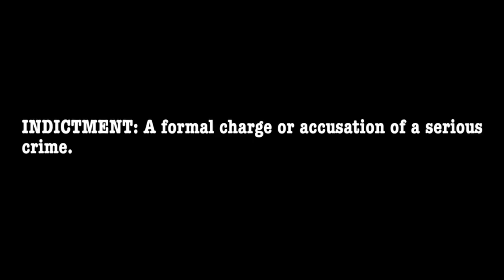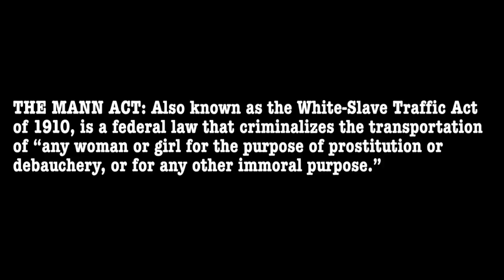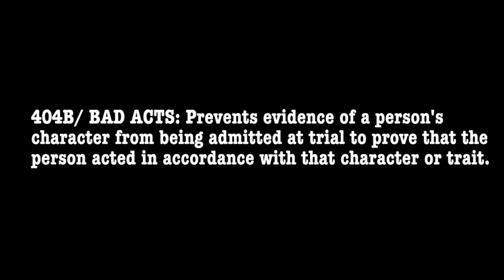The R. Kelly trial in New York City | TCD Sidebar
The RKelly trial in New York City
With Josh Ritter & Steve Greenberg

UPDATE: R. Kelly has been convicted of racketeering by a federal jury in Brooklyn, per the U.S. Attorney's Office for the Eastern District of New York, 3:17 p.m. Eastern Time, Sept. 27, 2021.

In this week's episode of our new podcast series True Crime Daily The Sidebar, host Joshua Ritter analyzes the R. Kelly trial in New York City with Steve Greenberg, one of Kelly's attorneys, based in Chicago.

Greenberg talks about his experiences with the singer, his withdrawal from the New York trial, his thoughts on the charges brought against Kelly, and his opinion of the current defense team.